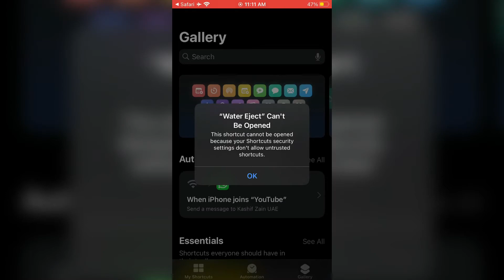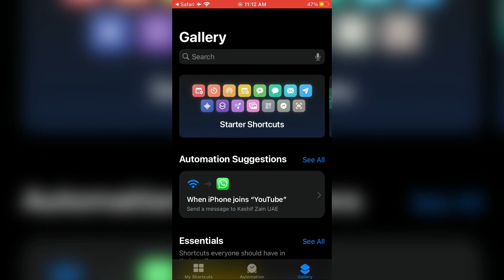How To Fix Shortcut Can't Be Opened | How To Allow Untrusted Shortcuts in iOS 15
How to Allow “Untrusted Shortcuts” on iPhone and iPad